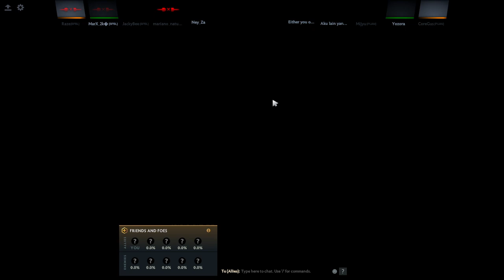Dota 2 09 25 2023 1 45 39 25 Lich (Turbo)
BPBL Gaming with @jacknette @marionnatuel3116 and @cryptoquaintfox